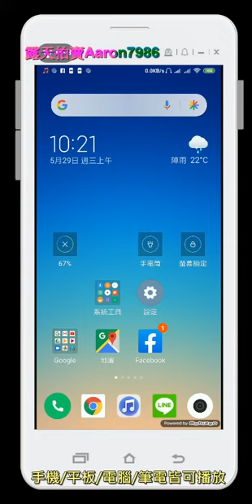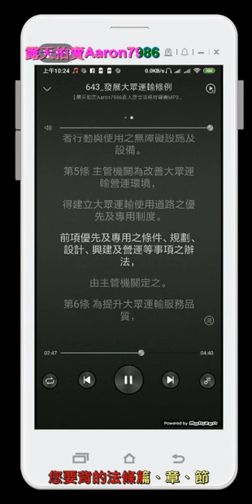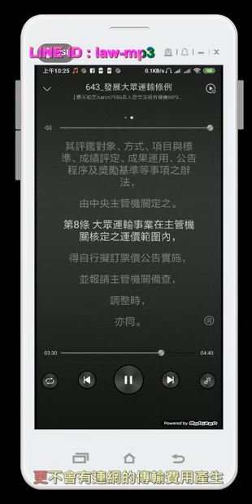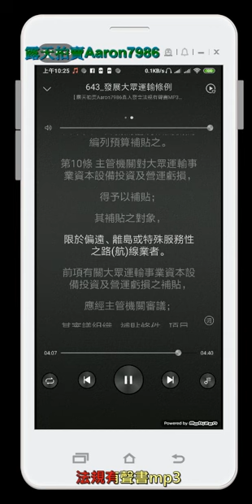643 發展大眾運輸條例